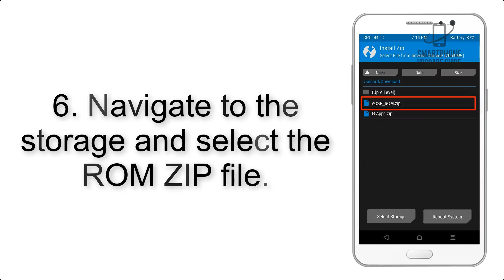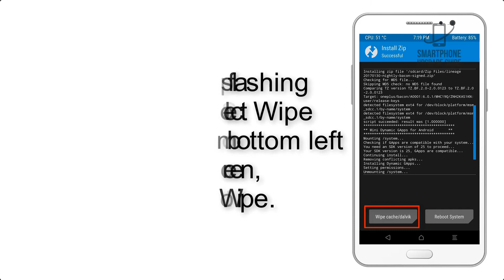Install Android 9.0 pie on Xiaomi Redmi K20 (Resurrection Remix) - How to Guide!